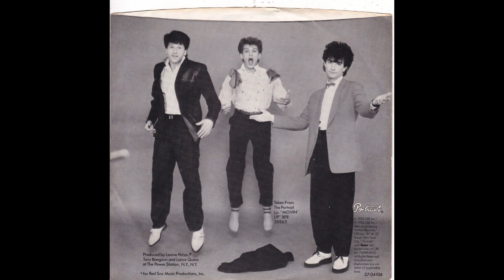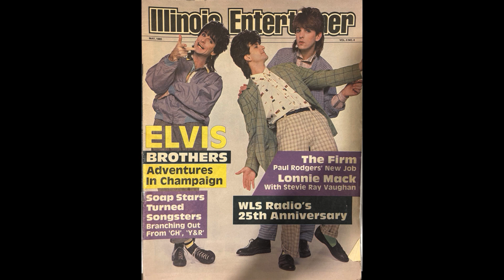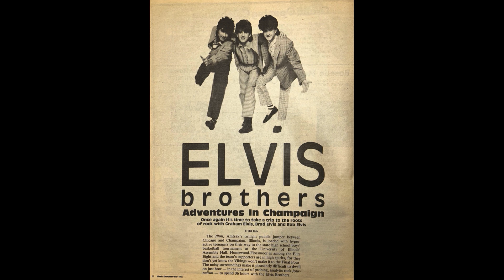The Elvis Brothers - Hero Worship. Rare song. Recorded at The Cabana Beach Club in Palatine, IL.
Live version. Recorded at The Cabana Beach Club in Palatine, IL.

This is one of my favorite songs from the The Elvis Brothers that was never recorded for an album. It was played a lot during the early to mid 1990’s (that I recall) and always hoped for another Elvis Brothers recording to include this song.
   I spoke to Graham Elvis about this song at one of their shows and it was explained to me that Rob Elvis wrote this song after having met one of his musical idols (I think he told me they were in Nashville, TN) - and was crushed by his idol’s less than stellar conversation and shrugging him off. He wouldn’t tell me who that idol was. The song actually kind of spells out the meeting that he had with his idol and you can feel the pain and disappointment in the lyrics.
   Anyway, I am posting 2 different versions that I have. I don’t remember the dates of the shows but they were at The Cabana Beach Club and Durty Nellie’s - both in Palatine, Illinois. I missed the beginning of the song at The Cabana Beach Club . The slide show for both versions are the same. A great song and I hope that you enjoy it.